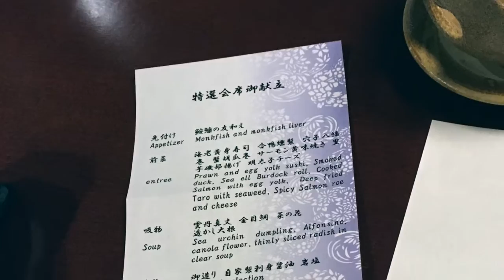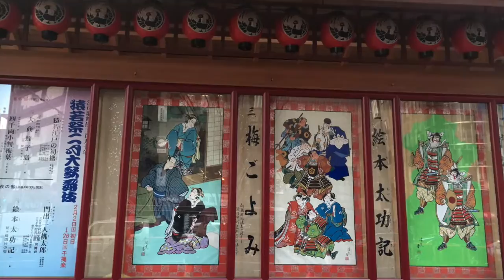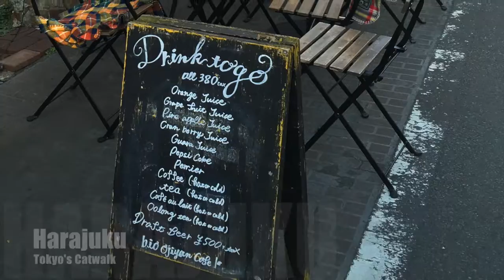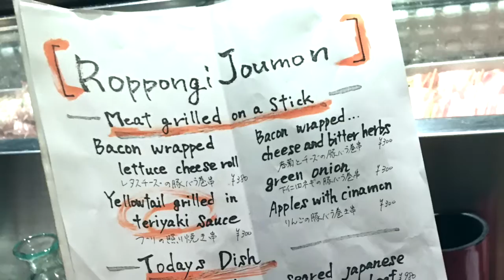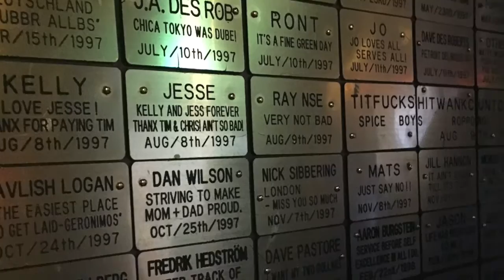Tokyo Love: Japanese Style and Onsen Bathing Culture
In this week's episode, I'm traveling via Shinkansen to Hakone and Tokyo. From Onsen bathing over a traditional Ryokan experience to black sulfur eggs, Hakone is a wonderful place to see if you're spending more than just a few days in the Tokyo area. In Tokyo itself, hustling and bustling, I'm exploring all the major sites, shopping areas and the bar districts. Hopefully some inspiration for everyone to come check out this beautiful part of Japan!